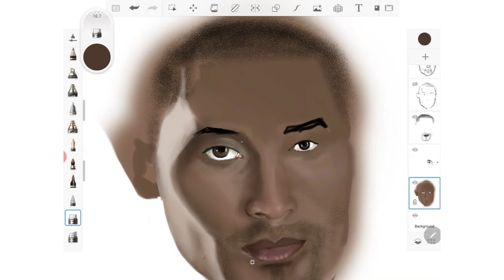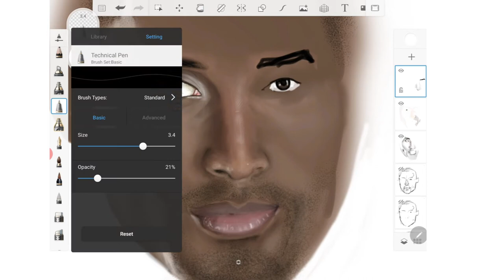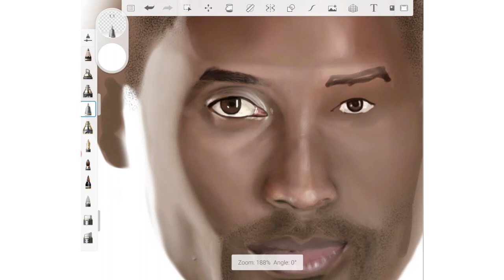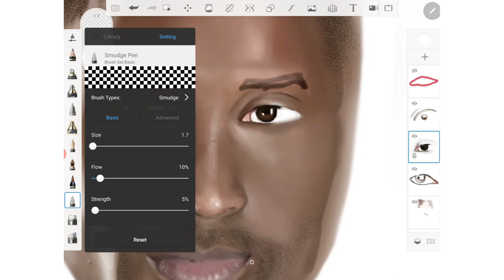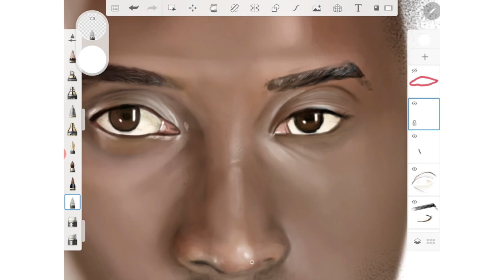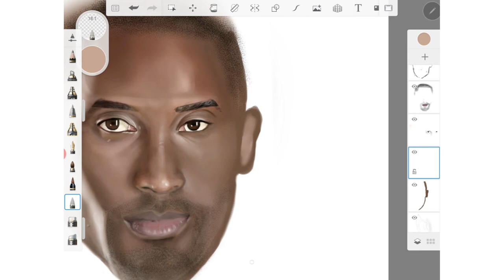SPEED PAINTING - Kobe Bryant tribute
Kobe Bryant 1978 – 2020:
Arabic: